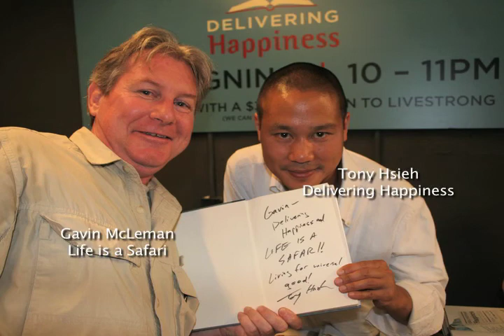Life Safari TV-Delivering Happiness Book Launch New York Inspires!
LIFE IS A SAFARI at LIFE SAFARI TV - Gavin McLeman, Tony Hsieh, CEO Zappos.com DELIVERING HAPPINESS BOOK Launch, New York City - Artist Chris Hingel and mural buyer Brian inspired by Tony Hsieh "DELIVERING HAPPINESS" in a spontaneous on location real-time inspiring short story.